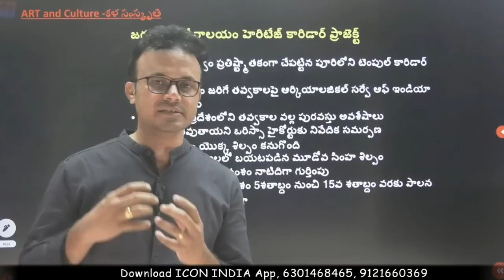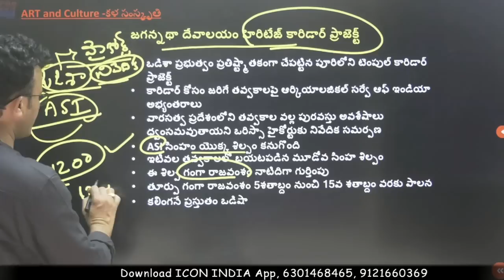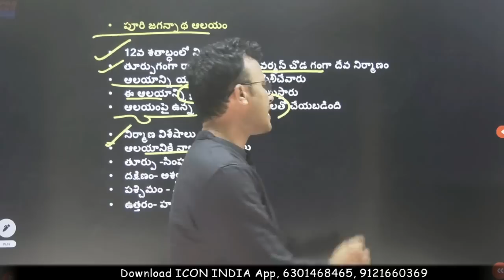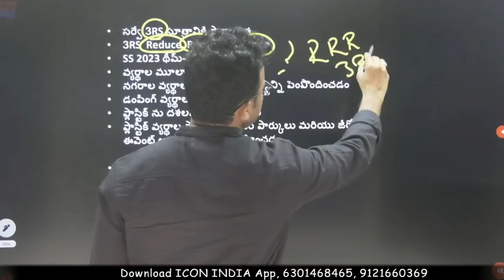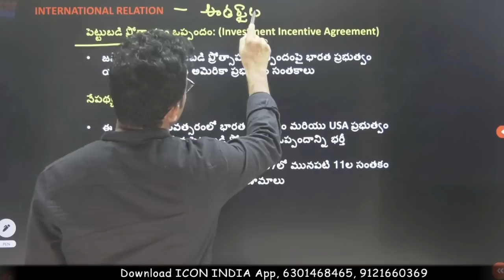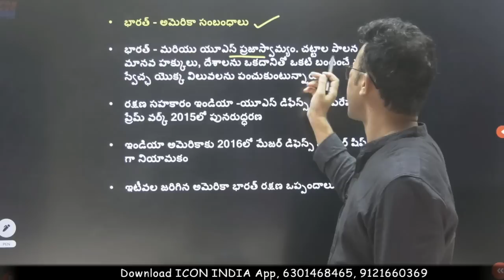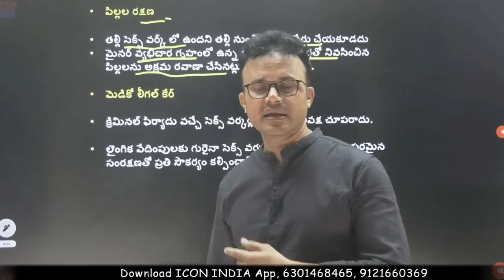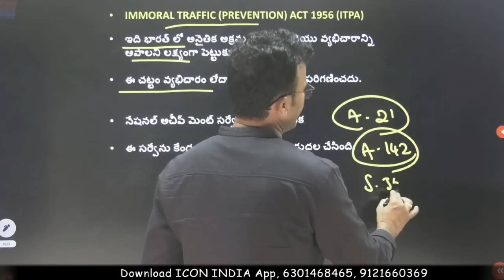స్వచ్ సర్వేక్షన్ 2023 | Groups | SI & Pc | Download ICON INDIA App